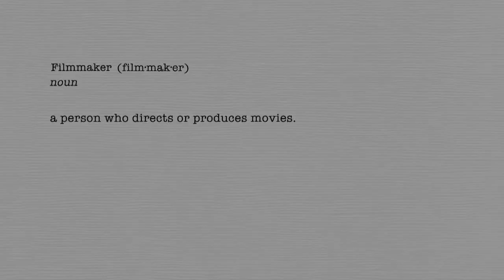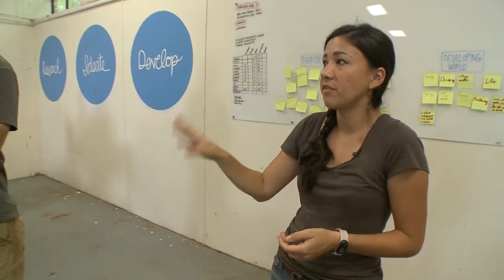AFI DOCS PRESENTED BY AUDI - FILMMAKER COMMENTARY - NEAL BAER & PATRICK CREADON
The IF YOU BUILD IT filmmakers talk about spending a year in an experimental high school classroom where the curriculum encourages students to design, build, think...and re-think.